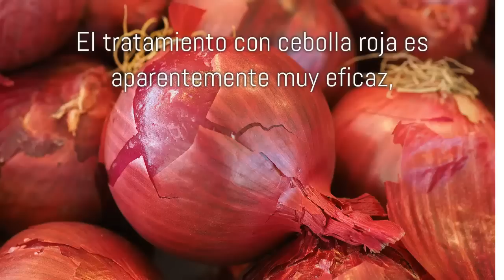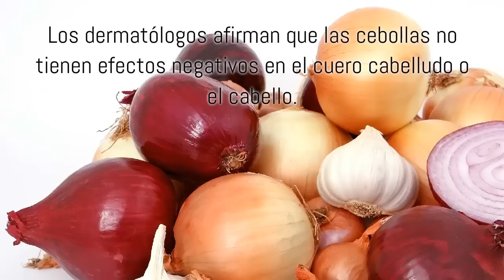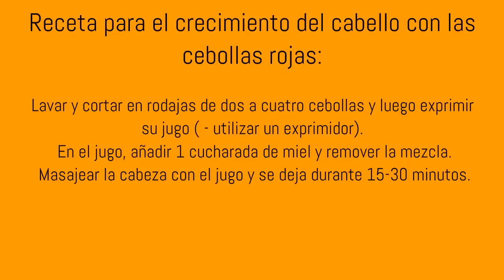Con esta receta del jugo de Cebolla el Cabello Crecera Rapidamente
Jugo de cebolla
Con esta receta del Jugo de Cebolla El Cabello Crecerá Rápidamente
Si usted quiere tener su pelo fuerte y brillante, revisa esta información

¿Sabías que el jugo hecho de cebollas  pueden ayudar a reducir la pérdida de cabello, el pelo gris y al mismo tiempo puede acelerar el crecimiento del cabello y mejorar su calidad?

Con esta receta, el cabello te crecerá como un loco!.
 La velocidad de crecimiento del pelo depende por completo de los genes, pero debido a diversos factores externos e internos, el pelo no crece tan rápido como debería.

Hay algunos remedios caseros que sin duda puede ayudar con este problema.

Las recetas se transmiten de generación en generación. El tratamiento con cebolla roja es aparentemente muy eficaz, y hay noticias que ha sido utilizado por muchas celebridades de Hollywood.

En una serie de diferentes estudios se ha demostrado que las cebollas previene la pérdida del cabello en el 87% de los casos. Y en un mes se sorprenderá por el aspecto de su cabello.

Los dermatólogos afirman que las cebollas no tienen efectos negativos en el cuero cabelludo o el cabello.

Las Cebollas rojas son excepcionales ya que son ricos en azufre, que estimula la producción de colágeno - muy importante para el crecimiento del cabello.

 El jugo hecho de cebolla es bueno para mejorar la circulación sanguínea en el cuero cabelludo. Además, reduce las inflamaciones de la piel, ya que tiene propiedades antibacterianas.

El jugo de cebolla hace que su cabello sea más fuerte, abre los folículos del cabello y previene la infección del cuero cabelludo.

Los que han intentado este método indican que los resultados son visibles después de un mes!

 Receta para el crecimiento del cabello con las cebollas rojas:

 Lavar y cortar en rodajas de dos a cuatro cebollas y luego exprimir su jugo ( - utilizar un exprimidor).
 En el jugo, añadir 1 cucharada de miel y remover la mezcla.
 Masajear la cabeza con el jugo y se deja durante 15-30 minutos.

 El olor es fuerte pero vale la pena, por lo que debe hacerlo por la noche o un fin de semana.

Puede esperar hasta una hora, si usted tiene el tiempo. Después de este tratamiento, lavar el cabello como lo hace normalmente.
El tratamiento se debe aplicar de dos a tres veces al mes.

 Pruébalo y ve tu mismo los resultados!